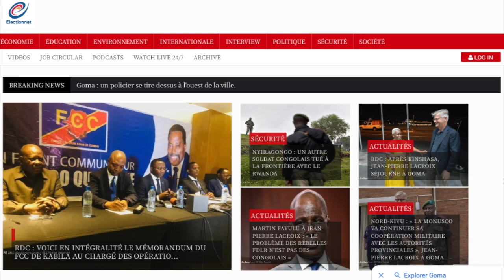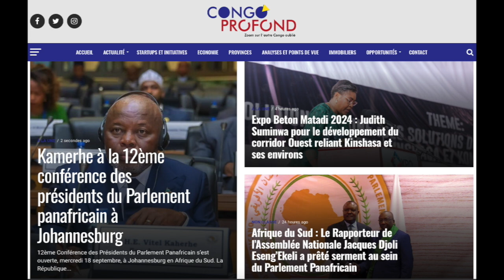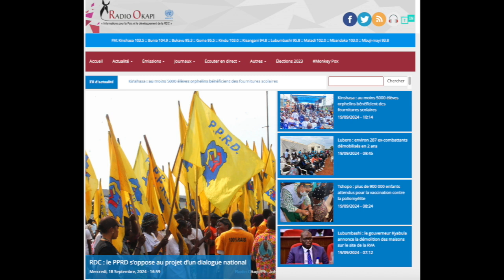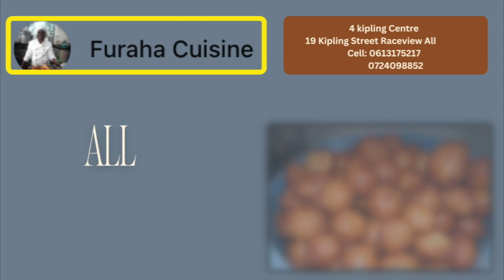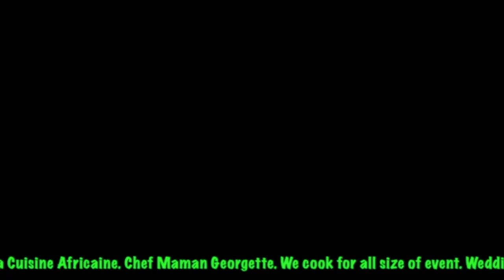RÉFLEXION 19.09.24.LA SITUATION EN RDC SE DÉGRADE, FATSHI EST TRAHI PAR SON CLAN. VOICI LA SOLUTION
CarteIdentitéRDC ProblèmesEnRDC FatshiInaction CriseIdentitaireRDC NégligenceGouvernementaleRDC. Depuis Johannesburg en Afrique du Sud. Nous sommes un média centré sur les solutions à applique pour sortir notre pays dans ce gouffre de sous développement. Partagez nos liens le plus possible.